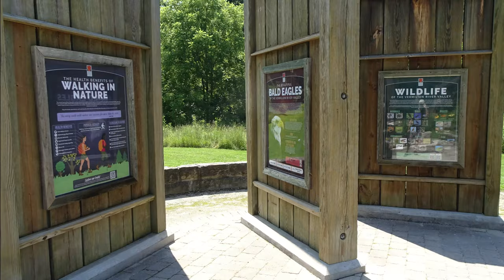Mill Hollow / Bacon Woods - Vermilion River Reservation, Ohio [4K]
Welcome to a valley carved by the Vermilion River in Ohio, USA.

The most striking feature of this reservation is the winding ribbon of shale cliffs carved by the Vermilion River. Millions of years old, these cliffs reveal layers of the past and drop bits of sandstone, shale and turtle rock along the riverbed.

The Vermilion River has no industry along its banks, making it especially rich in wildlife. Aquatic life includes freshwater clams and several species of darters (small fish that feed along the bottom of the river) that turn brilliant colors during the mating season. Some insect species include mayflies, cadis flies and water pennies (beetle larvae that lie flat against a rock surface and look like pennies.)

Fishermen will find rock bass, small mouth bass and steelhead trout in the river, and catfish, crappie and bass in the ponds.

An Eagle Almost Daily
The Vermilion River Reservation is known as a habitat for bald eagles and several other wildlife. These magnificent creatures can be seen almost daily at Mill Hollow, perched in one of the tall trees near the center of the park. Local wildlife sightings include Great Blue Heron, Greenback Heron and various geese and ducks.

Wildflower lovers come from all over in spring and early summer to see the color and variety of these indigenous species which include Dutchman's Breeches, Bloodroot and Virginia Bluebell along with an extensive list of other species found throughout northeast Ohio.

HISTORY
In 1817, Benjamin Bacon settled with his family along the top of the cliffs overlooking an oxbow in the Vermilion River that would eventually be called Mill Hollow. Soon afterwards, and at an early age, Benjamin was elected to the prestigious position of Justice of the Peace, and in 1824 was selected as one of the first commissioners for Lorain County. In 1835 he purchased an interest in a saw and grist mill that had been relocated to the oxbow in the river. A mill race was cut across the oxbow to increase the water power that turned the mill’s large water wheel. The mills were very successful and by 1845 had provided Benjamin the means to build a nice house across the road. When he died in 1868 at the age of 78, the house and mills were sold to John Heymann, a German immigrant new to the area.

Frederick Bacon was born in 1840, the youngest son of Benjamin and Anna, Benjamin’s third wife. In 1860, he enlisted in the Union army and fought in the Civil War for four years, after which he returned home to his wife Abigail (formerly Abigail Wells) and started a family in Brownhelm.

In 1879, John Heymann sold the mills to Frederick Bacon. They’d been modernized with steam power after a fire destroyed them in October of 1876 which started after the close of business. Frederick now not only owned the mills, but also owned land in Geauga county and coal fields in Iowa. This diversity was very fortunate because with the advent of the railroad, fewer farmers needed to mill their grain locally and many local residents weren’t even farmers, but rather worked at the sandstone quarries instead. By 1901, the mills were no longer profitable and had to be sold and dismantled.